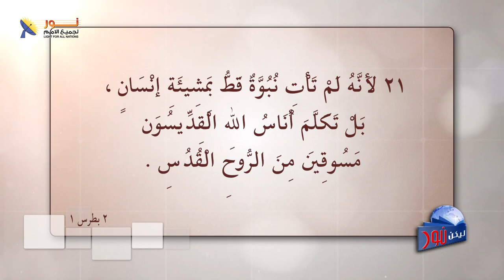ليكن نور - الحلقة ٦٠٥ - أساليب دراسة الكتاب المقدس